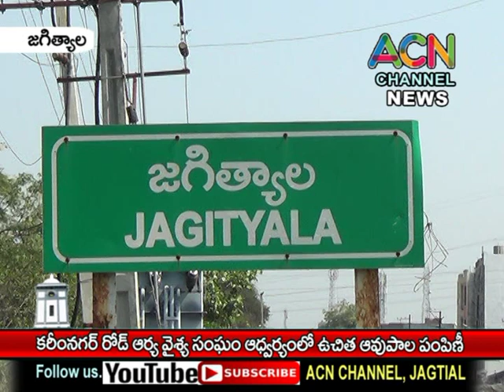జగిత్యాలలో కరీంనగర్ రోడ్ ఆర్య వైశ్య సంఘం ఆధ్వర్యంలో ఉచిత ఆవు పాల పంపిణీ